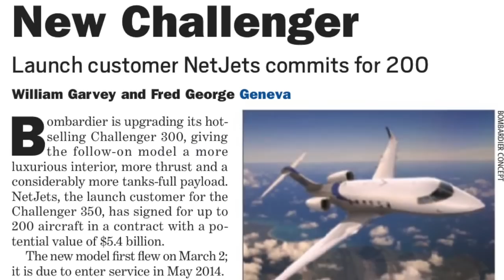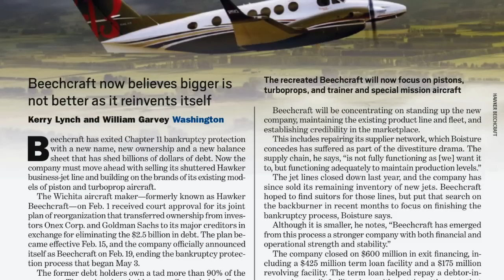Business Aviation in 2013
A roundup of business aviation highlights in 2013.